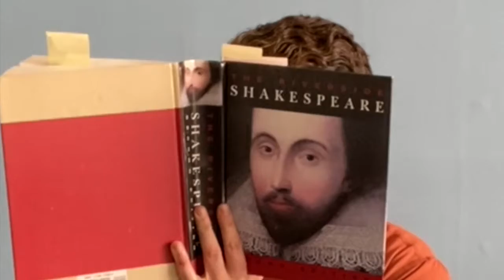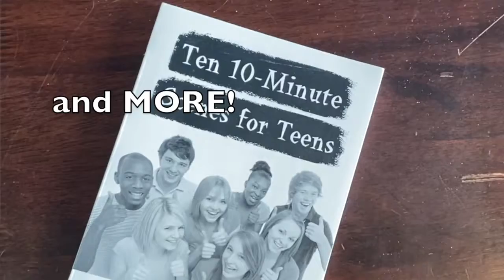TYP 2021 Winter Weds ZOOM Acting Class